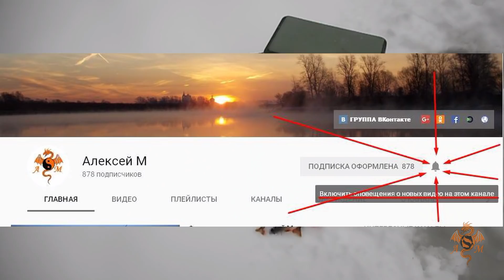И в глухозимье рыба клюёт. Ловля на мормышку в конце января.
Конец января, глухозимье, а рыбка-то всё равно поклёвывает. ) Ну не сказать, что жор, но и без поклёвок мы не остались. Оно всё лучше, чем дома на диване… ))) А вот, что было на самом деле, Вы узнаете посмотрев видео! ))
Рыбалкой я остался доволен и пойду опять, ибо время, проведённое на рыбалке, в счёт жизни не идёт!